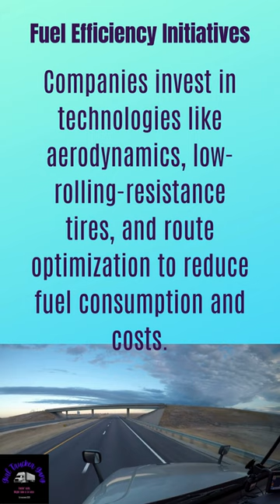Girl Trucker Gang - Fuel Efficiency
Welcome to Girl Trucker Gang, where the road is our canvas and camaraderie fuels our journey! As the founder of this empowering community, I envisioned a space dedicated to women navigating the highways behind the wheel of big rigs. Our blog is more than a hub for professionals; it's a supportive sisterhood. Join us for educational insights, real-time traffic updates, and a secure forum fostering open communication. We're not just about the road; we're about empowering women in the industry. Explore, connect, and advance your career with our job board.